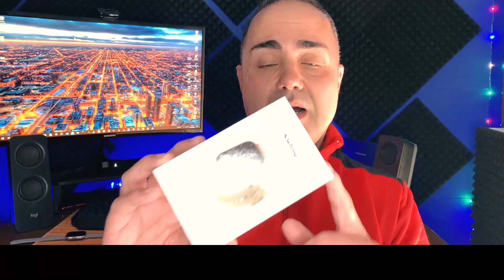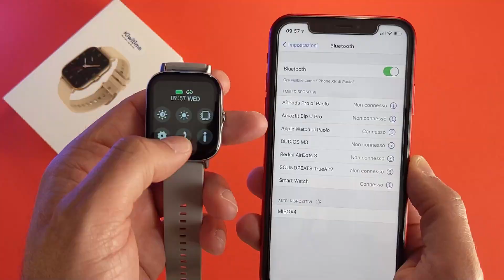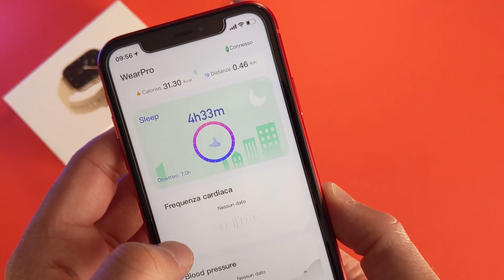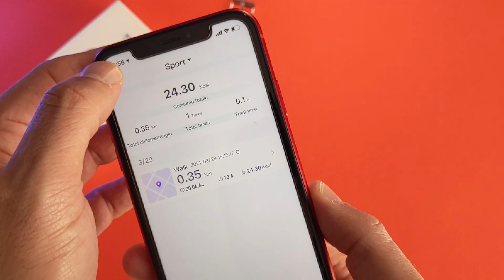SMARTWATCH DT94 / DTX 2 - Chiamate Bluetooth e IP67 Android e iOS - Recensione PHONE BLOG ITALIA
⌚️ Grazie a Kiwitime ecco un nuovo CLONE, ma non dell'Apple Watch questa volta.
❤️ Il DT94 è un wereable completo, chiamate bluetooth, IP67 e tantissime watchfaces.
🛒 ACQUISTALO QUI'

📻WECHAT: Paolettophonefixer